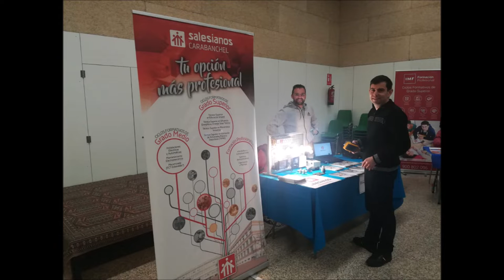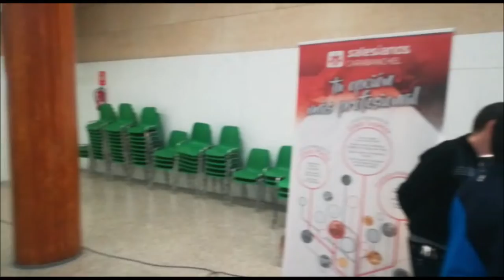Feria de Universidades Escolapias 2020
Un año más y fruto de la inmejorable colaboración con Escolapias Carabanchel, nuestro sección de FP de Salesianos Carabanchel ha acudido invitada a la Feria de Universidades organizada por el centro anfitrión. Los profesores Rebeca Rueda, José Antonio Cubero, Jesús Rojas, Joel González y nuestra orientadora Ana Domenech, acudieron en calidad de informantes para todos aquellos estudiantes interesados en nuestra oferta formativa de grado superior: Educación infantil, Enseñanza y animación sociodeportiva, Mecatrónica industrial y Eficiencia energética y energía solar térmica. Desde estas líneas agradecemos sinceramente la deferencia de Escolapias Carabanchel, confiando haber sido de utilidad para que sus alumnos tomen la mejor decisión para su futuro. Un fuerte abrazo a todos.